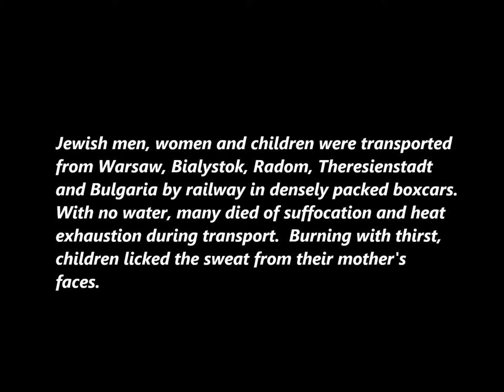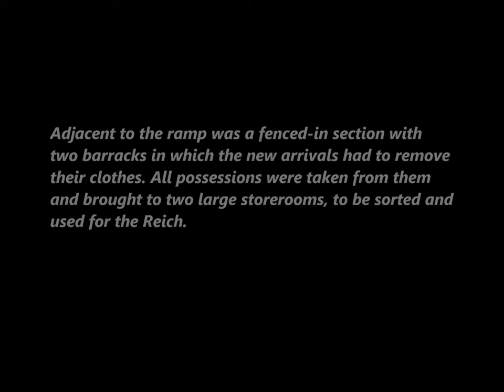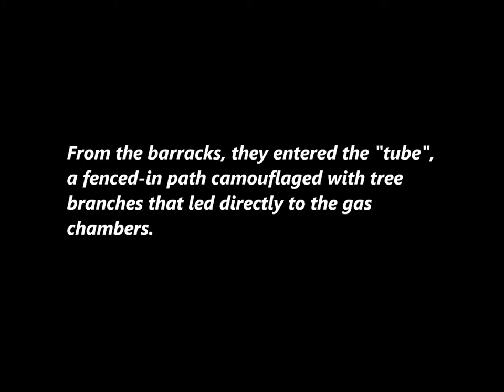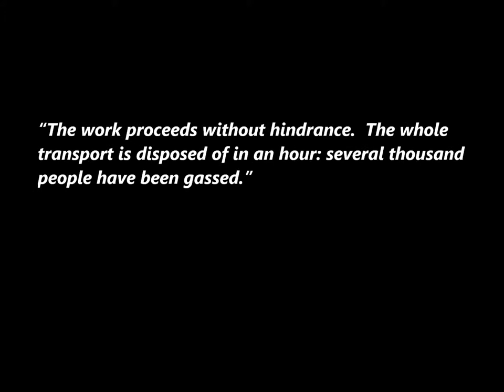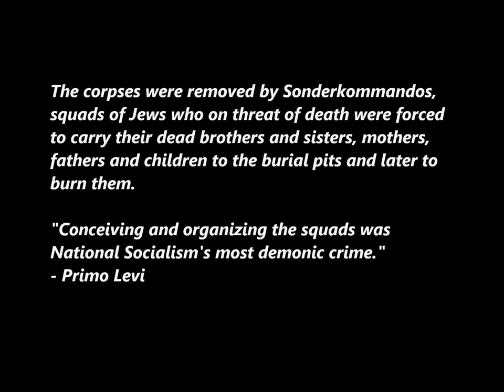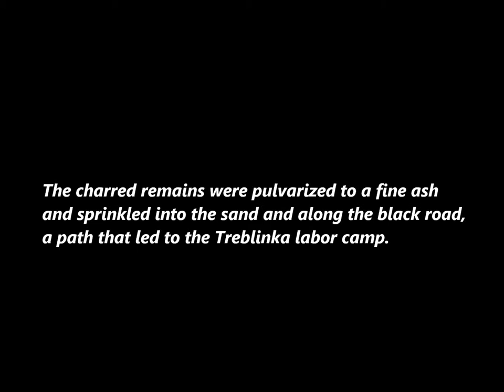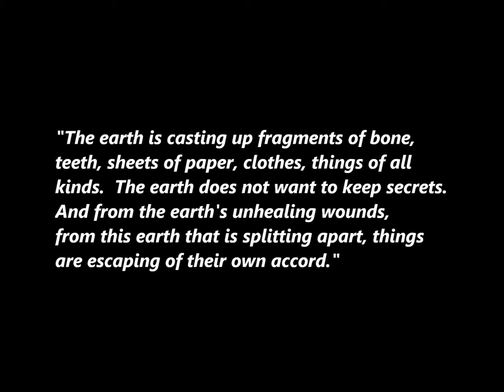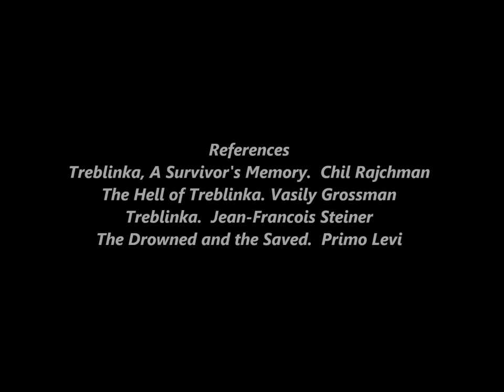Treblinka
Treblinka death camp with quotes from Treblinka survivor, Chil Rajchman.
Arpad Joo, Budapest Symphony Orchestra and Emmy Verhey